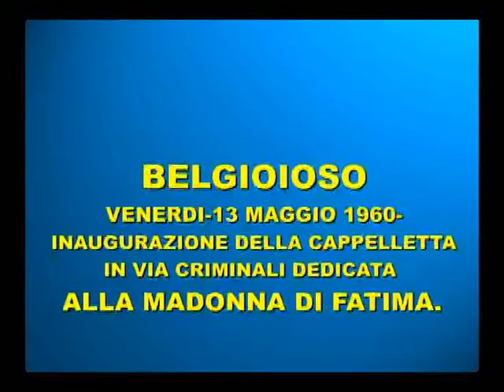BELGIOIOSO-INAUGRAZIONE CAPPELLETTA DI VIA CRIMINALI-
BELGIOIOSO-ERA VENERDI 13 MAGGIO DEL 1960-INAUGURAZIONE DELLA CAPPELLETTA DEDICATA ALLA MADONNA DI FATIMA IN VIA CRIMINALI.